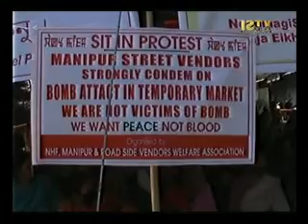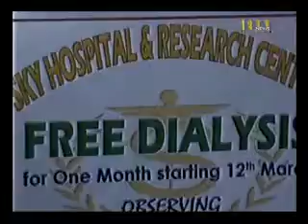12th March 2015 ISTV English News